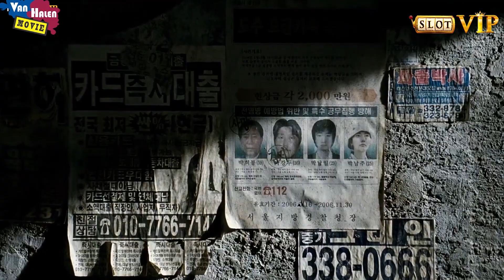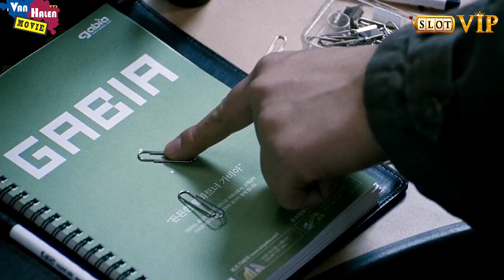IKAN BERMUTASI MENJADI MONSTER MENGERIKAN AKIBAT LIMBAH / ALUR CERITA THE HOST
Halo apa kabar klen? sehatlah ya...
Kembali di Channel Van Halen Movie
Kali ini kita mereview sebuah film berjudul The Host 2006. Film dari Korea Selatan ini akan menceritakan tentang mutasi seekor ikan menjadi monster dan menyerang sungai Han. Seorang ayah akan berjuang menyelamatkan putri kesayangannya yang ditangkap oleh monster air itu. Penasaran dengan ceritanya? yauda langsung tonon aja yok..
alur cerita The Host 2006
The Host movie
The Host full movie
review The Host
rangkuman The Host
The Host trailer
The Host 2006